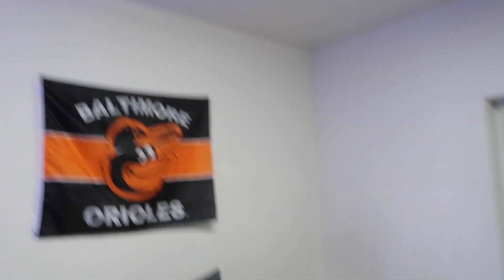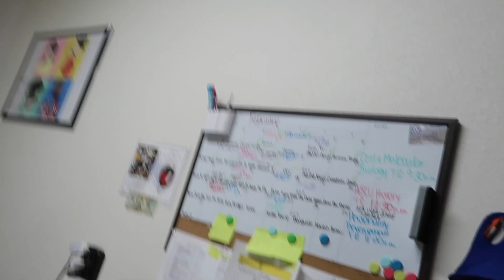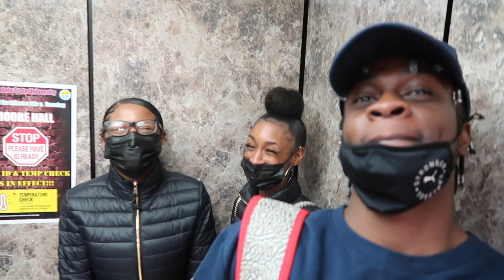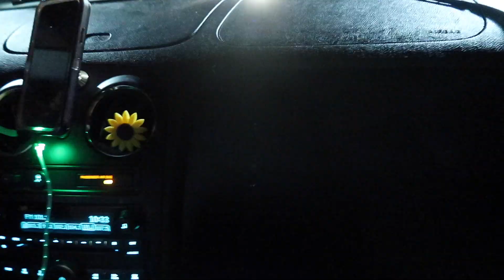Quarantine University🏫: HBCU Weekend!!!!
Click the links below to learn or earn free gifts and bonuses

FREE Webull stocks valued up to $1300 when you deposit $100 through this